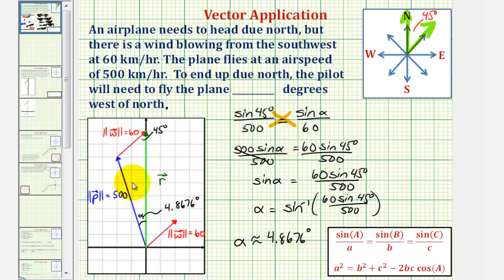Aplicación vectorial usando la ley de los senos: encontrar el ángulo de dirección necesario para...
Este video explica cómo usar vectores y la ley de los senos para determinar un ángulo que un avión debe volar en el viento para volar hacia el norte. Sitio